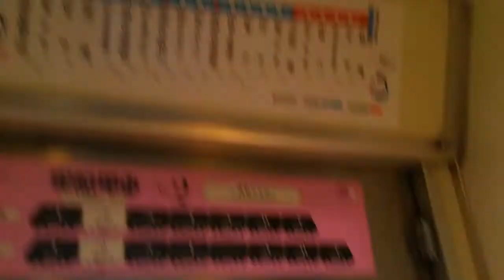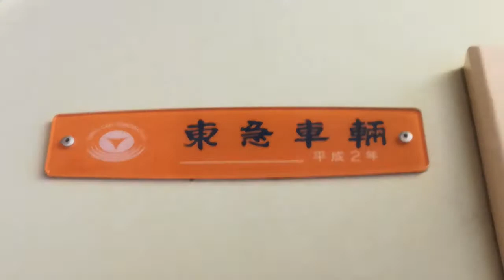黒船電車に乗車してみた！【リゾート21】【車内探検】